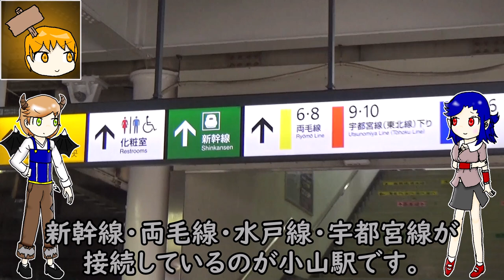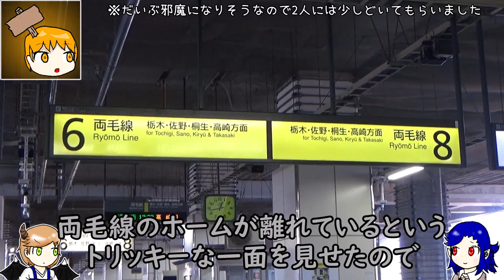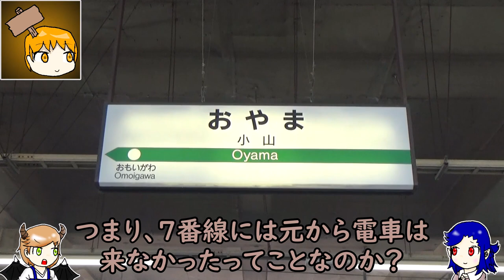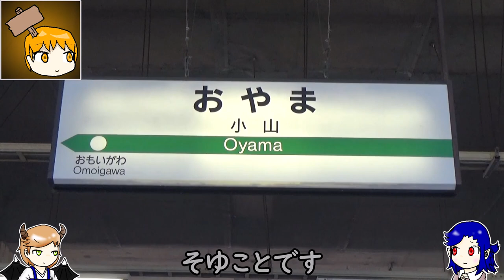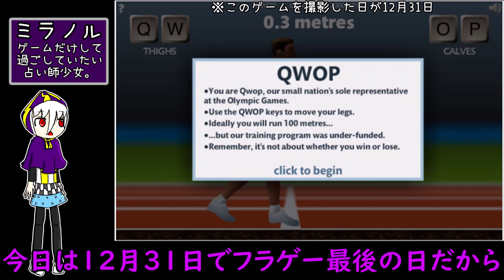なぜ小山駅には7番線がないのか？【両毛線】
小山駅、存在しない番線が多すぎる上に7番線と9番線に至っては歴史が深すぎる、沼
大回り乗車中の名物にしてもいいんじゃないかな

　今回はドヴールくんとメデュシナちゃん